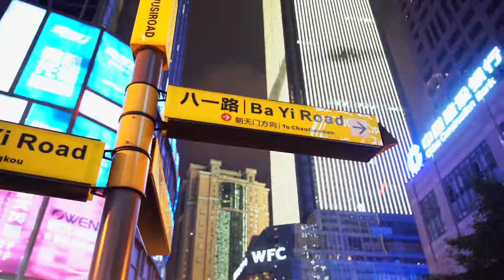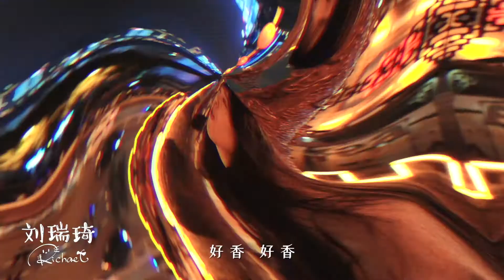喵星人琦遇記 vol.2 重慶記（下）——劉瑞琦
一起圍觀劉瑞琦的美好生活！